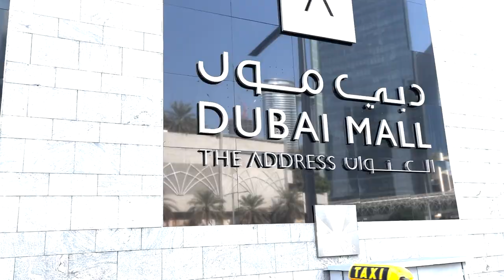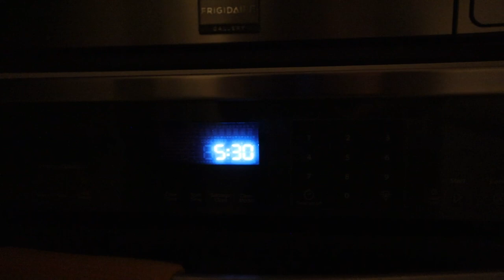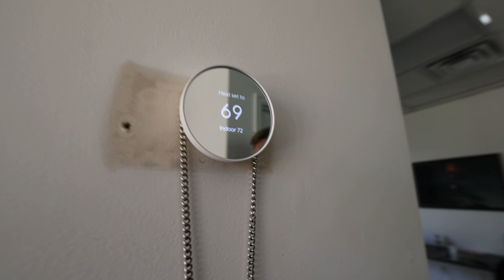A week in Daddies life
Thought I'd start this up again. I haven't uploaded in a while. Also thought maybe it would be a better idea to just film everything myself. This was a week long filming. Skydio desert campaign shoot then went straight to Dubai for a Ducati job, home for a second with the family,  then back to LA for a meeting and some other business stuff.